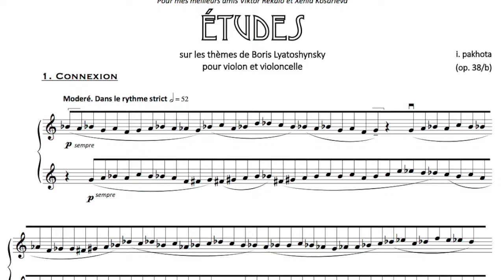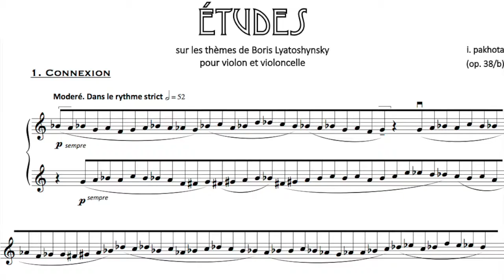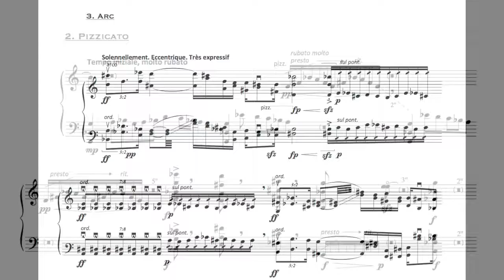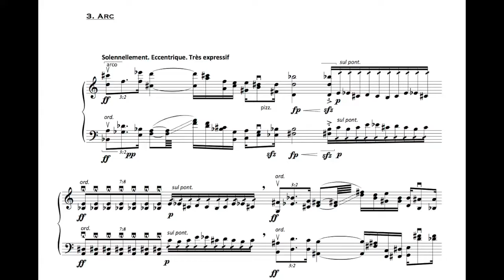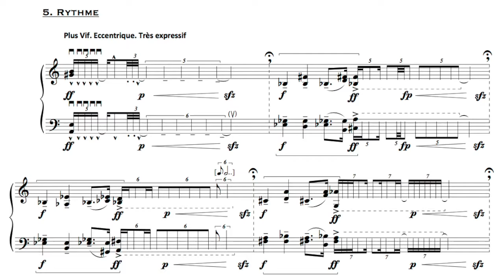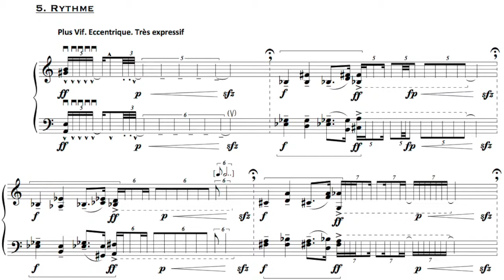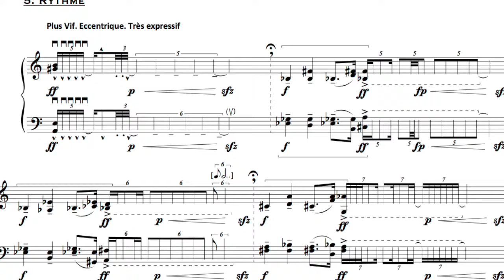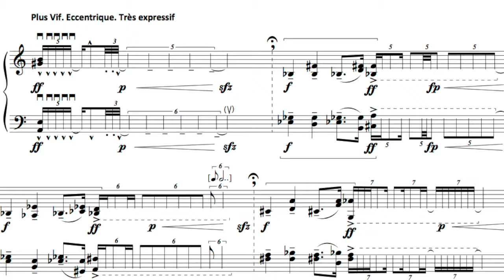Ivan Pakhota: Études sur les thèmes de Borys Lyatoshynsky Op. 38/b pour Violon et Violoncelle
1. Connexion
2. Pizzicato
3. Arc
4. Les Flageolettes
5. Rythme

Xenia Kosarieva – violon
Viktor Rekalo – violoncelle

Live recording at Akademia Muzyczna im. Karola Szymanowskiego w Katowicach
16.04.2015